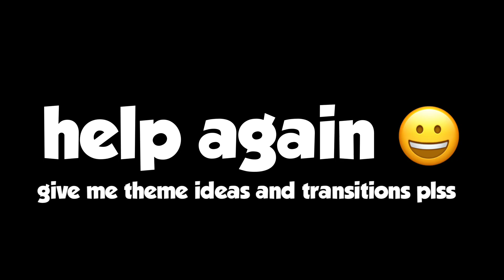Pls help meeee